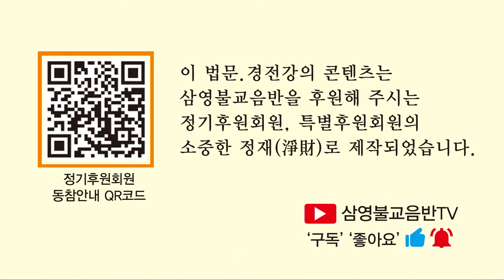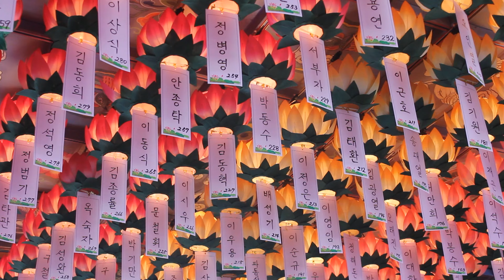고우스님 - 육조단경 강의 (1회). 수행자의 목표는 견성성불이다.